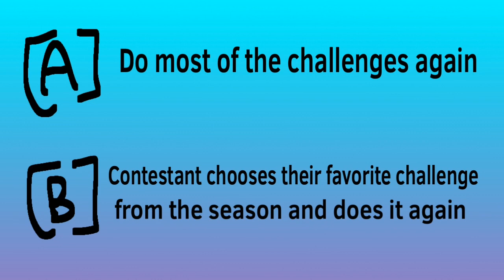Saw Speaker Box’s Bigger Brawl | 12b | The Semifinals